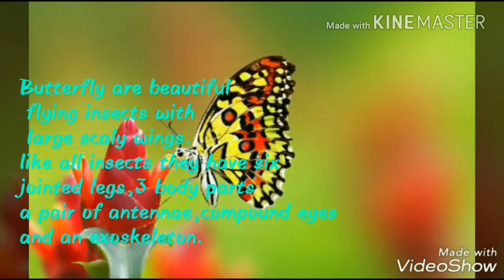BUTTERFLY-THE RHOPALOCERA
Butterfly | the most beautiful colourful insects of the world ..it is generally known by its colourfull skin which attract the people ..the soft sweet and beautiful creation of nature .😊